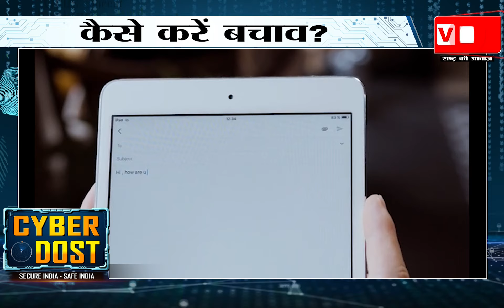विशिंग और स्मीशिंग से कैसे करें बचाव?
साइबर अपराधी फिशिंग, विशिंग और स्मीशिंग जैसे तरीके अपनाते हैं। इन तरीको से अपराधी आपके कंप्यूटर, लैपटॉप या स्मार्टफोन तक पहुंच बनाते हैं और बैंक अकाउंट की जानकारी चुराते हैं। नतीजा पैसे की चोरी होती है और देखते-देखते आपकी जमा राशि किसी और के पास चली जाती है। मामला ऑनलाइन होता है, इसलिए इसे पकड़ना भी मुश्किल होता है।